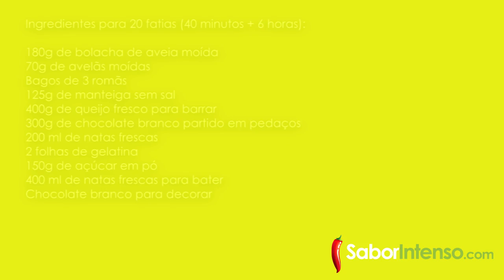Tarte Gelada de Chocolate Branco e Româ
Receita de Tarte Gelada de Chocolate Branco e Româ

A romã era considerada pelos gregos símbolo do Amor e fecundidade e é um dos alimentos considerados afrodisíacos.
Este fruto não é muito utilizado em sobremesas, por isso quis fazer algo especial, e a junção da bolacha de aveia, as avelãs, a romã, o queijo fresco e o chocolate branco, ficou perfeita.
As natas deram a cremosidade ideal para esta tarte gelada.
Esta sobremesa é um pouco dispendiosa devido aos ingredientes que leva, mas rende bastante doses e com a vantagem que dura 2 semanas no congelador sem alterar a sua qualidade.
É uma sobremesa ideal para o Natal ou passagem de ano.
❤ Neuza Costa ❤

★ SEGUE-NOS ★

★ MÚSICAS USADAS: ★